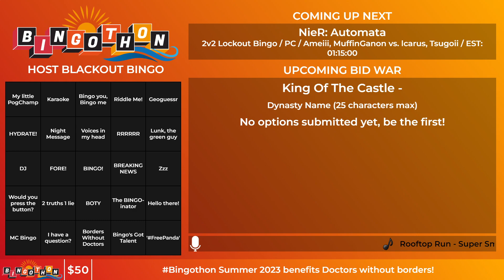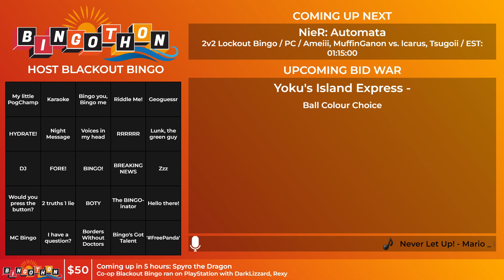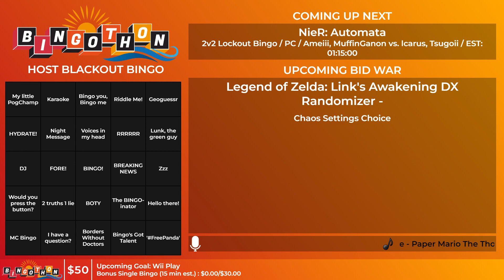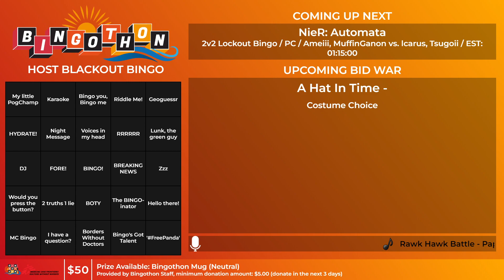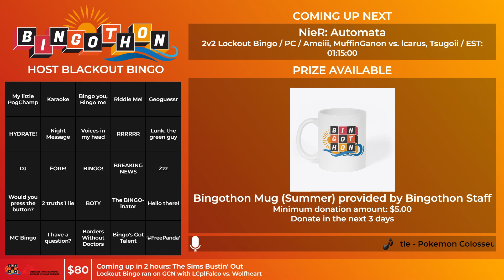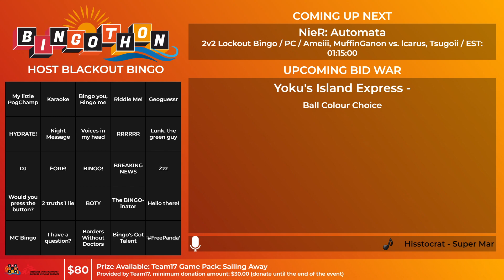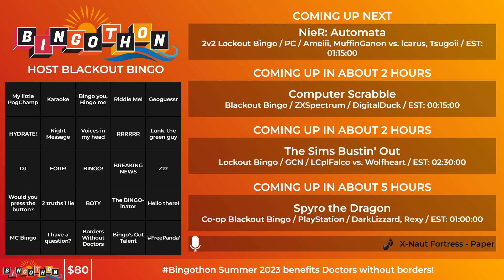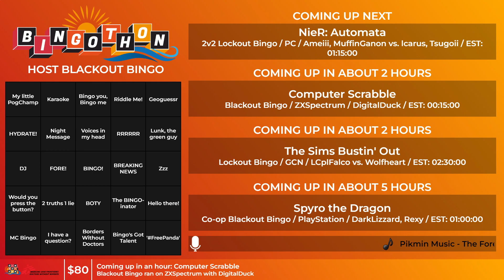Bingothon Summer 2023: Opening Ceremony - Speech% by Floha258, thedmpanda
Opening Ceremony by Floha258. thedmpanda from Bingothon Summer 2023

Bingothon Summer 2023 raised funds for Doctors Without Borders, who provide worldwide humanitarian aid where it is needed, when it is needed, independantly.